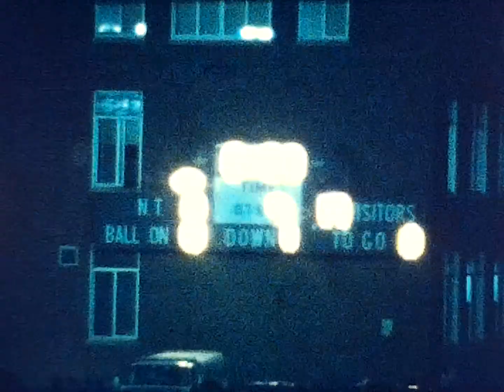1983 NT vs Kenmore West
Here's some short video highlights from Kenmore West's 17-0 win over North Tonawanda.
Video highlights and this  digitized version is courtesy  of the  North Tonawanda Football Hall of Fame.